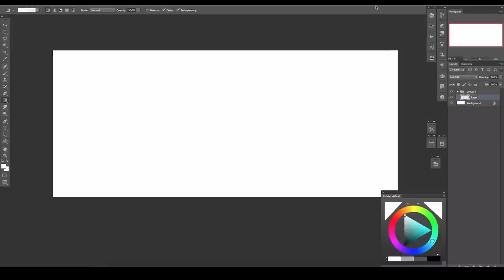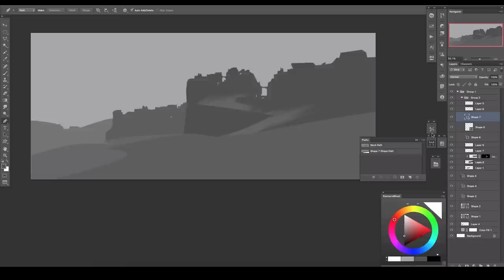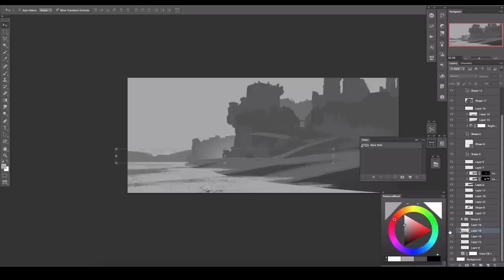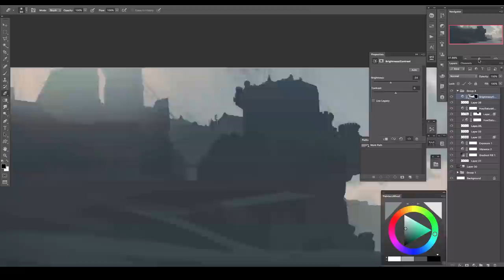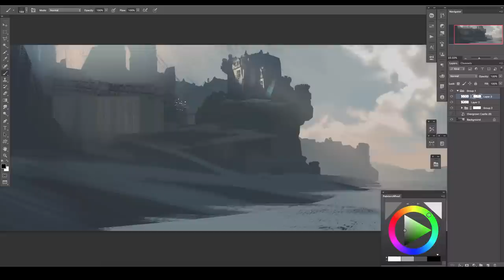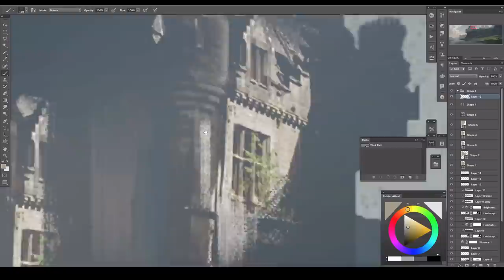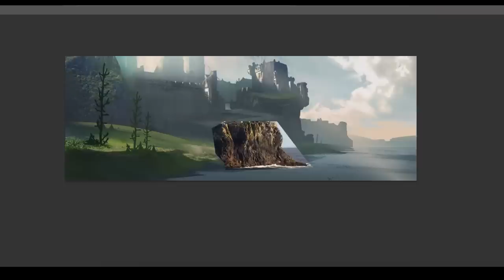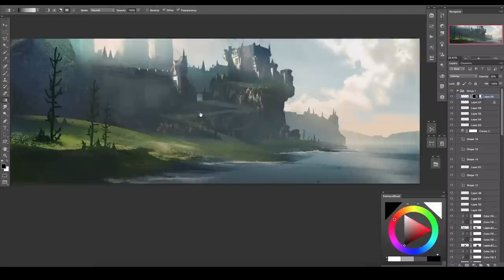Castle Bay: Concept Art Process